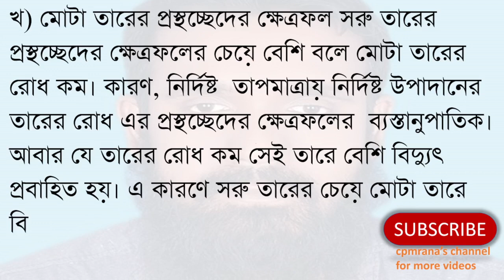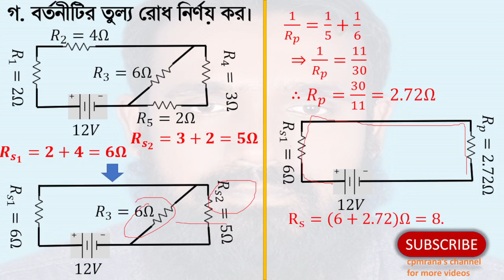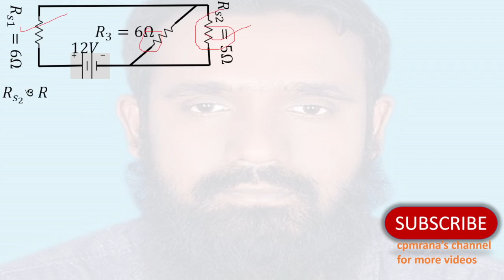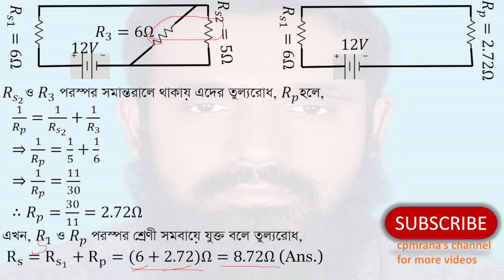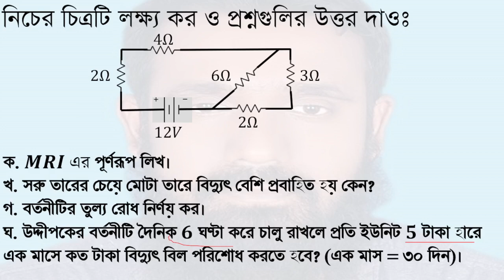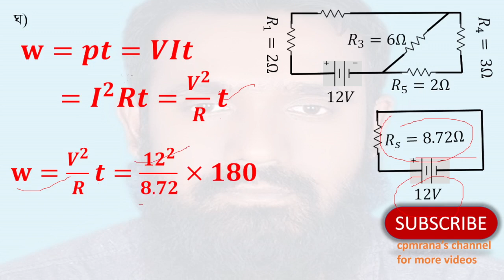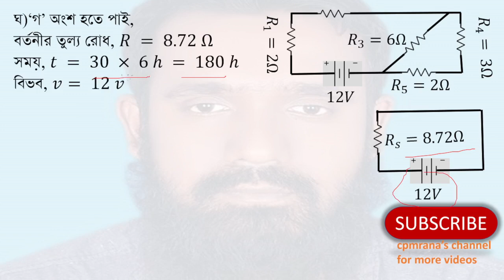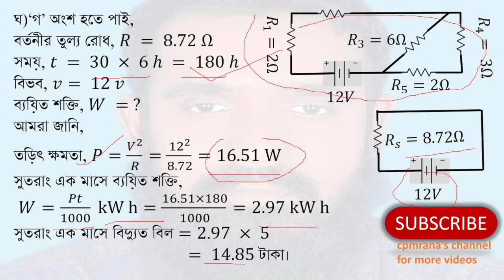Dhaka board 2016 ssc physics 11th chapter (পদার্থ একাদশ অধ্যায়। চল তড়িৎ। ঢাকা বোর্ড-২০১৬)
Dhaka board 2015 |class 9-10 Physich chapter -11/SSC Physich creative question  Solution |Current Electricity board question chapter-7  (এস এস সি/৯ম-১০ম শ্রেণী পদার্থ বিজ্ঞান সৃজনশীল বোর্ড প্রশ্ন । চল তড়িৎ অধ্যায়-১১ । ঢাকা বোর্ড-২০১৬ )
প্রশ্নঃ
ক. 𝑴𝑹𝑰 এর পূর্ণরূপ লিখ।
খ. সরু তারের চেয়ে মোটা তারে বিদ্যুৎ বেশি প্রবাহিত হয় কেন?
গ. বর্তনীটির তুল্য রোধ নির্ণয় কর।
ঘ. উদ্দীপকের বর্তনীটি দৈনিক 6 ঘণ্টা করে চালু রাখলে প্রতি ইউনিট 5 টাকা হারে এক মাসে কত টাকা বিদ্যুৎ বিল পরিশোধ করতে হবে? (এক মাস = ৩০ দিন)।